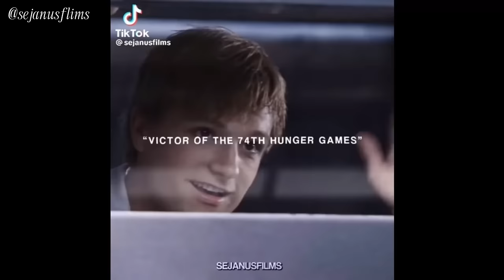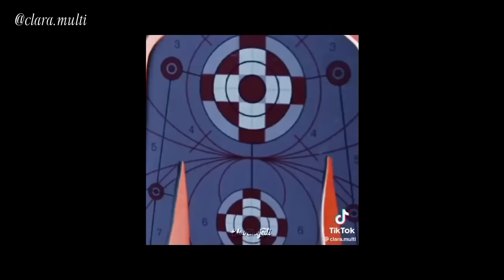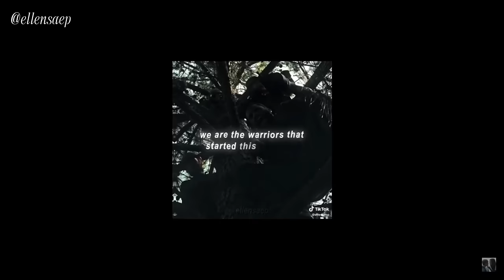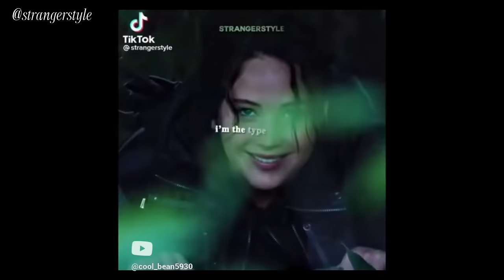✨All My Fav Hunger Games Edit's in One Place ✨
Just all my fav Hunger Games Edits in one place.
⚠️NOT MY VIDEOS OR AUDIOS⚠️
⚠️BLOOD, DEATH AND LANGAGUE WARNING⚠️